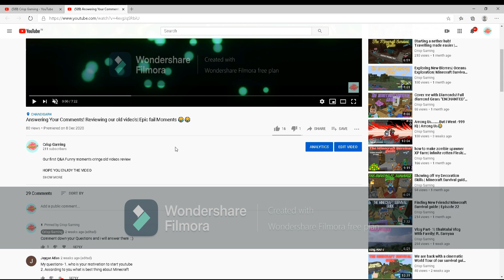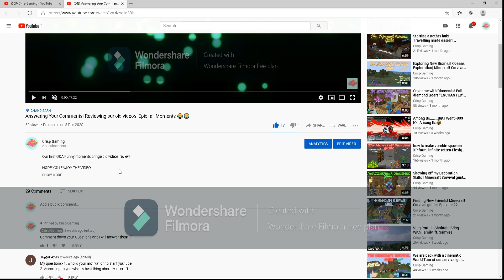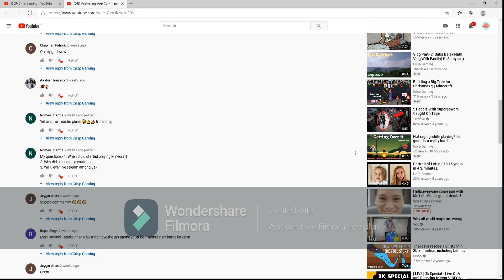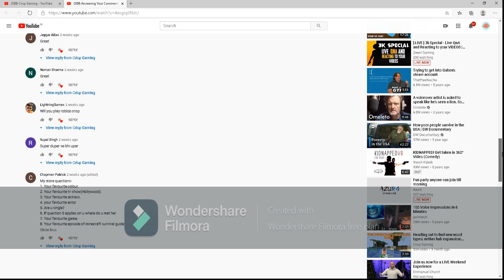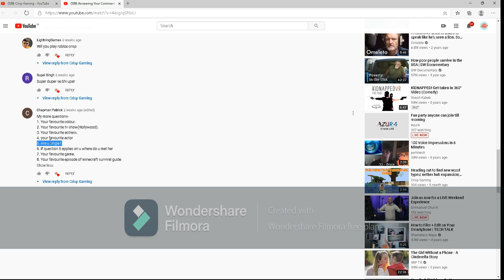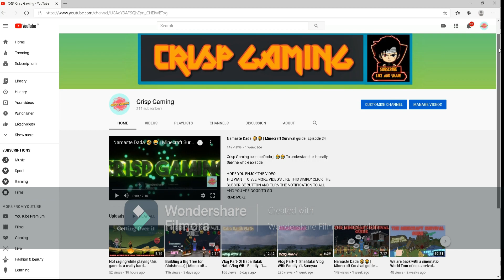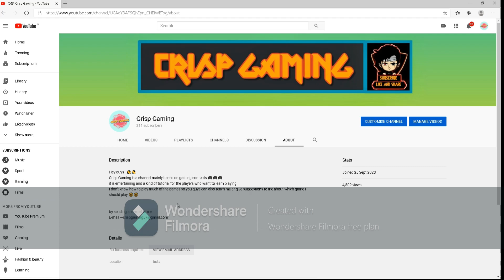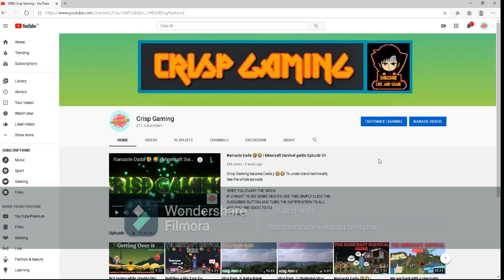Why people ask this type of Questions😑 Q&A Part- 2 (200+ Subscribers special Episode )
*Last video of this year*
*2021 is gonna be crazyyy with me and u*
lets just pray for the well being of planet earth and enter the year 2021

QUESTIONS
1. When did u started playing Minecraft
2. Why did u became a youtuber
3. Will u ever live stream among us?
4. who is your motivation to start YouTube
5. According to you what is best thing about Minecraft
6.aapke ghar wale maan gye the jab aapne youtube channel start karne ko kaha
7.what is your age?
8. Meaning of crisp gaming
9.Your name?
10. Melody itni chocolaty kyu hai?
11.Will you play roblox crisp
12Your favourite colour.
13. Your favorite tv show(Hollywood).
14. Your favourite actress.
15. your favourite actor
16. Are u single?
17. If question 5 applies on u where do u met her
18. Your favourite game.
19. Your favourite episode of minecraft survival guide

YOU CAN ALSO DOWNLOAD FILMORA TO EDIT YOUR VIDEO AMAZINGLY

GIFS TAKEN FROM VLIPSY